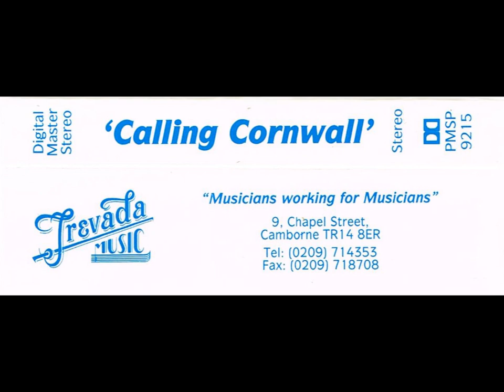Bodmin Town Band - Calling Cornwall (Cassette, Unknown Year)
'CALLING CORNWALL'
Composer: GOFF RICHARDS
Publisher: MAX MUSIC

BBC RADIO CORNWALL commissioned Cornishman Goff Richards to write 'Calling Cornwall' as a theme tune. The Bodmin Town Band, under its Musical Director, Leonard Adams, were engaged to make this recording. This cassette has been produced in response to numerous requests from listeners.

A donation from the sale of this cassette will be given to the Radio Cornwall Charity Cornwall Cares.

Recorded by: Polyphonic Reproductions at Bodmin Community School
Trevada MUSIC
Paul Martyn Sound Productions
St. Agnes, Cornwall